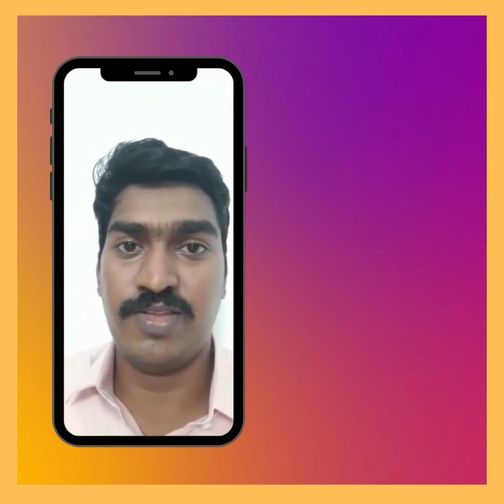Freshers Testimony - CubenSquare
Testimony from Mr. Soorya and Mr.Luis Carlos
Freshers !!
Watch fully to know about their Experience in CubenSquare !!

Checkout the Various job placements - cubensquare.com